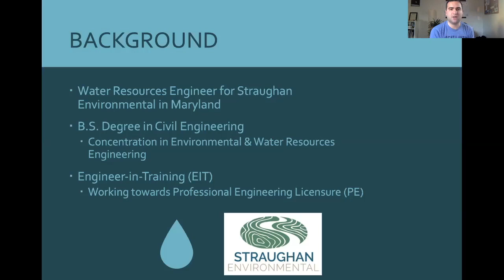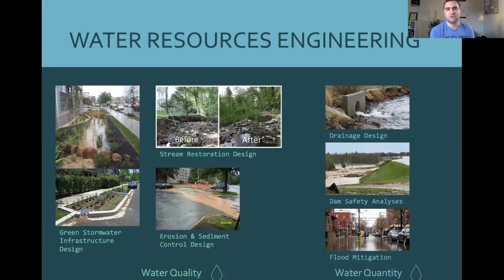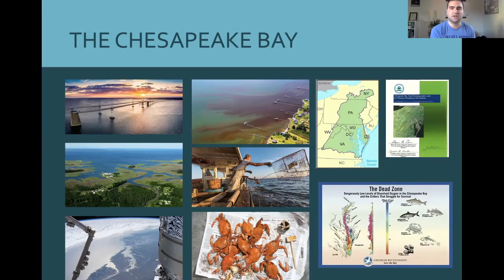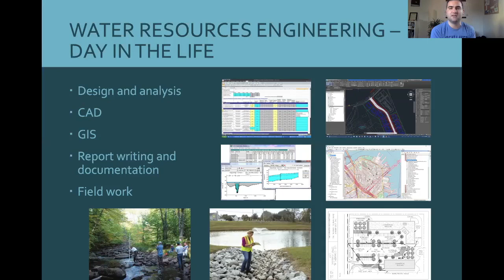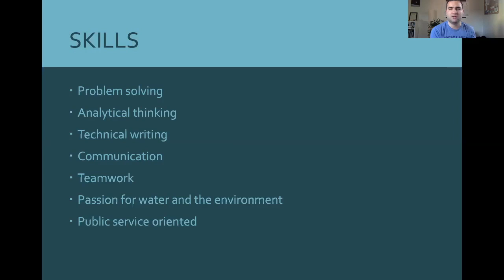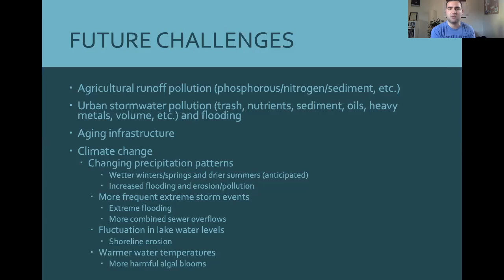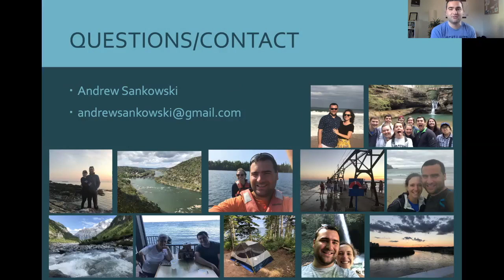Andrew Sankowski | Water Resources Engineer 2020 SWW presenter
Andrew Sankowski | Water Resources Engineer 2020 TMACOG Student Watershed Watch | Summit Career Presentation